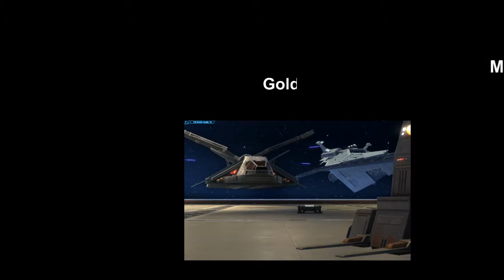Svarteir's Storyline, Chapter 1: Part 5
Video of Imperial Agent SWTOR Storyline.

This video details the Star Wars: The Old Republic story of Svarteir, Imperial Agent on the Lord Calypho European RP-PvP server.

All copyrights belong to Bioware and Lucasarts.